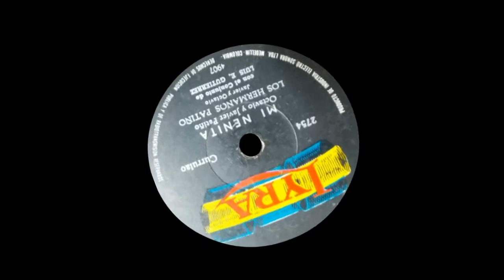Hermanos Patiño - No te olvidaré madre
Título: NO TE OLVIDARE MADRE
Intérprete: HERMANOS PATIÑO
Autor: GILDARDO MONTOYA
Ritmo: CORRIDO
Álbum: 78 RPM
Sello: